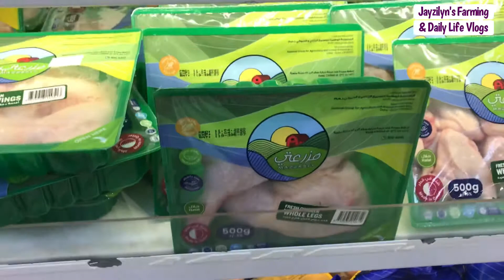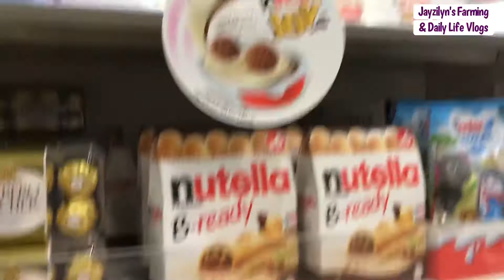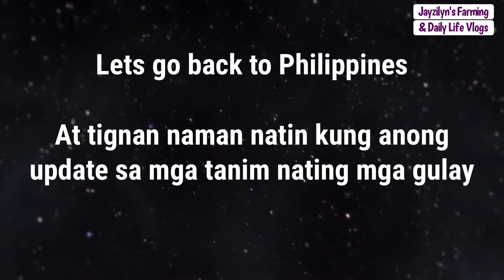Buhay OFW - Natakot kumuha ng Malunggay | Nawawala ang Sayote😱😱😱 (Vlog#12)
Isa nnamang araw ang nagdaan mga Qabayan,
Nagpunta tayo sa Grocery upang mamili ng maluluto at sa kasamaang palad eh wala tayong makitang sayote na panghalo sa Tinola, kahit papaya wala din at nag ikot pa tayo sa ibang tindahan😱😱😱
Samahan nyo ako maghanap ng SAYOTE.
Pagdating sa bahay, umakyat ako ng Malunggay at talagang natakot ako sa nangyare at medyo kinabahan, pero naging maayos naman ang lahat😇
May bago rin tayong update sa munting Farm sa probinsya at ang lalaki na ng mga tanim natin.

Maraming Salamat po at Godbless sa Inyong Lahat